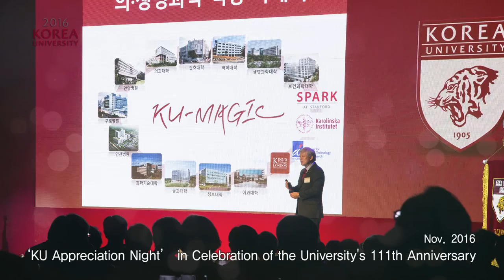[고려대학교 Korea University] 2016 Korea University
2016 Korea University

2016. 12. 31